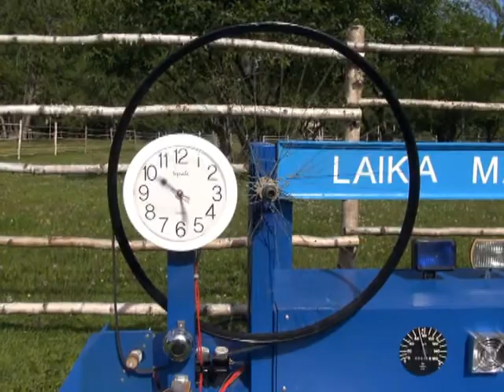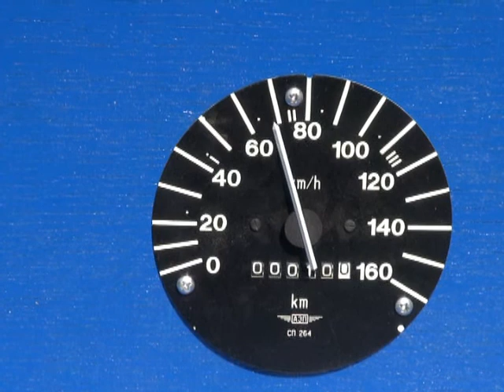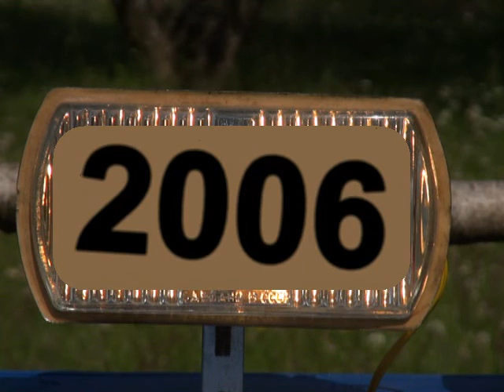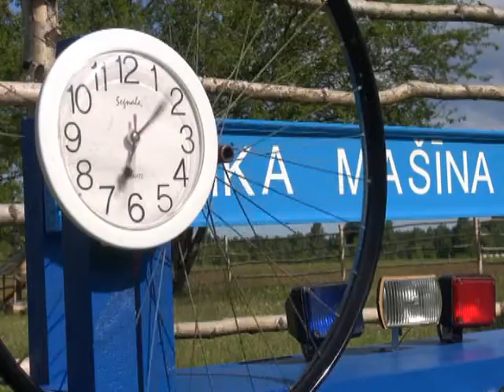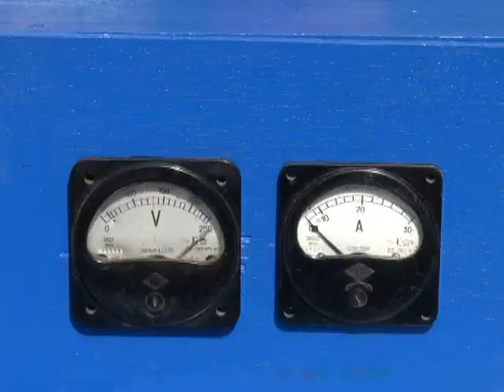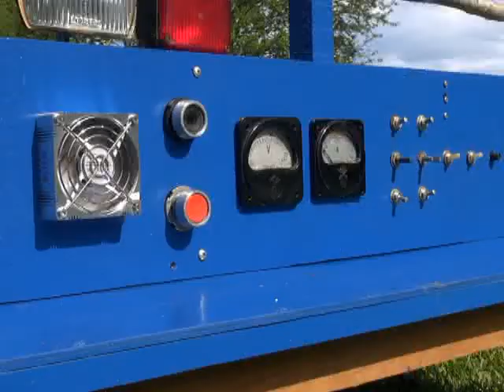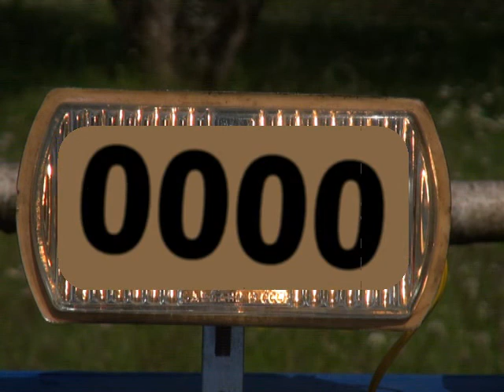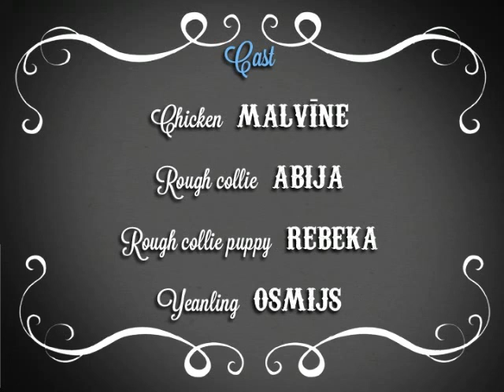Adventures of farm collies ep 5 Time machine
Short film "Time machine".
Īsfilma "Laika mašīna".